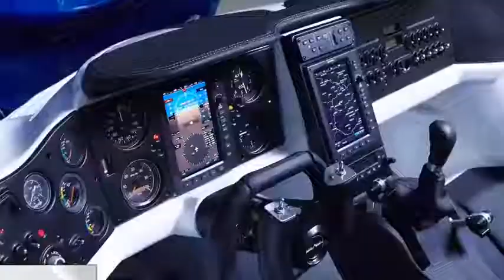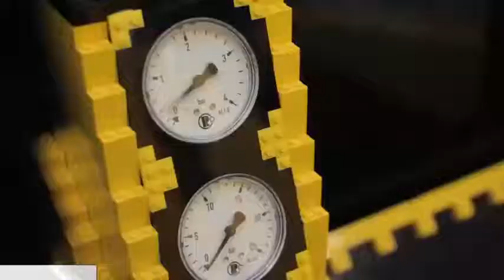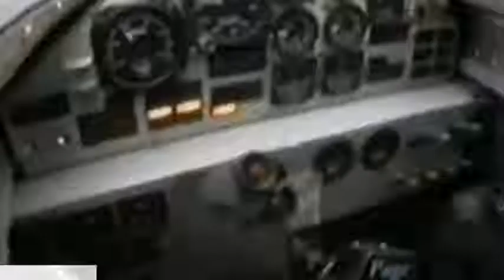Tobanka gaadhi ee ugu yaabka badan